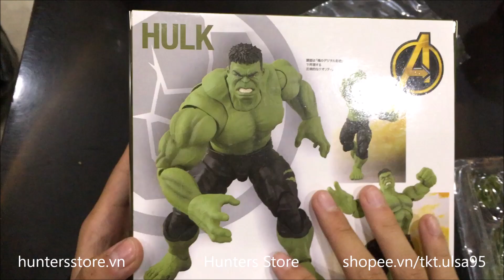Hunters Review - Mô hình Hulk SHF Avengers Infinity War bootleg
Mô hình nhân vật Hulk trong bộ phim nổi tiếng Avengers Infinity War
Cao: 21cm
Đóng hộp: Fullbox
Chất liệu: pvc